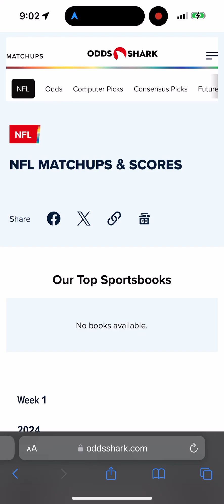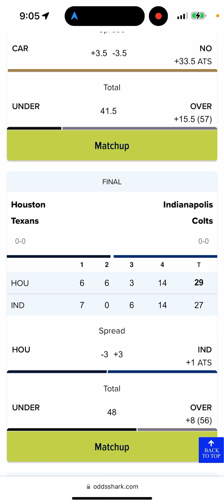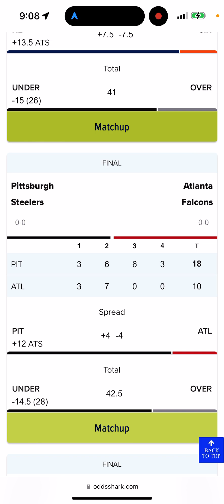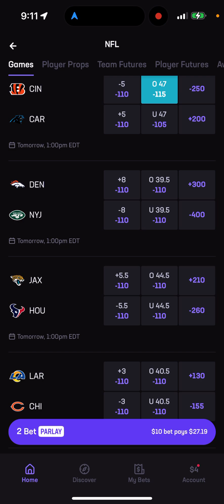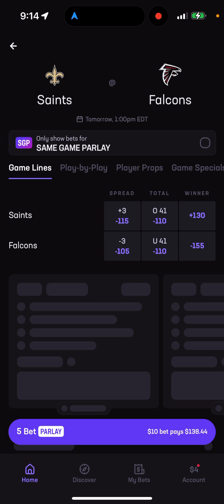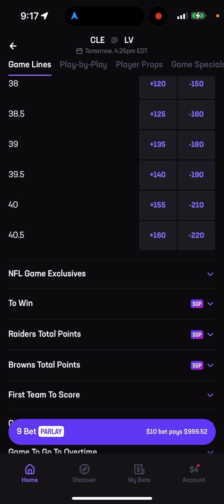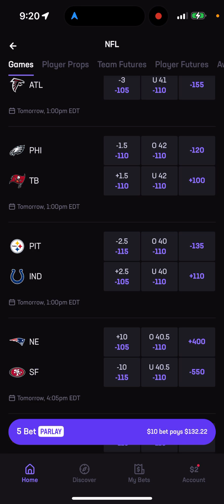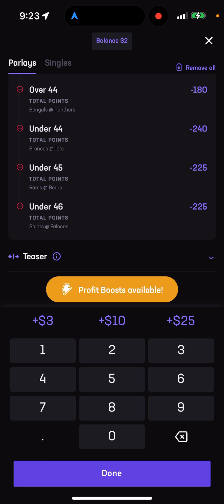NFL week 4 pick and prediction